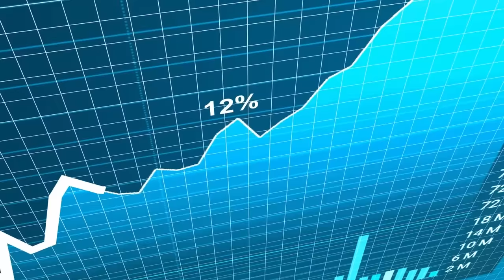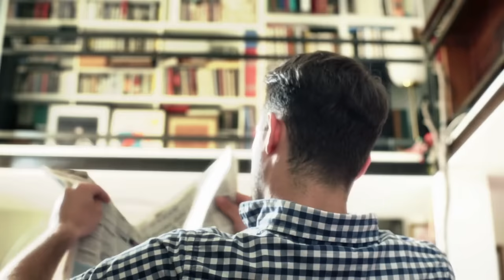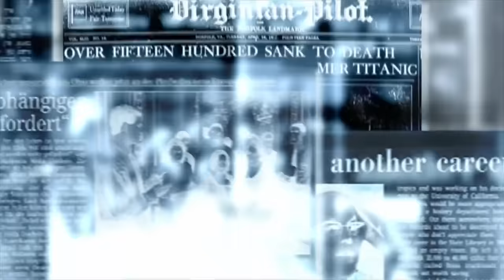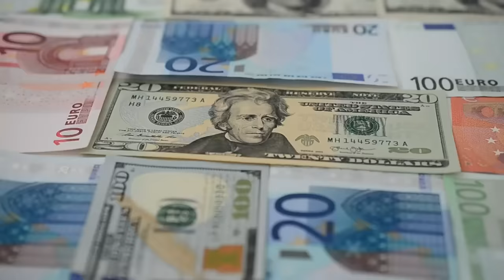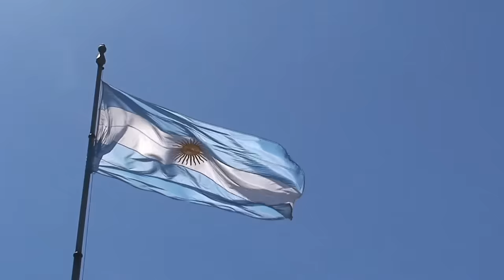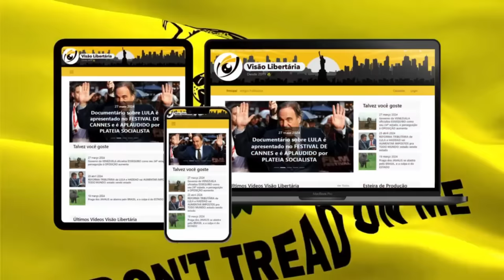Socialistas da ONU criticam JAVIER MILEI por REDUZIR O ESTADO, mas APROVAÇÃO do libertário SÓ CRESCE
Ajude o canal:

16vmNcrA4Mvf7CaRLirAmpnjz1ZH3bWNkQ (Bitcoin)